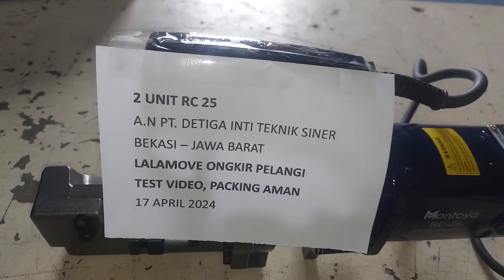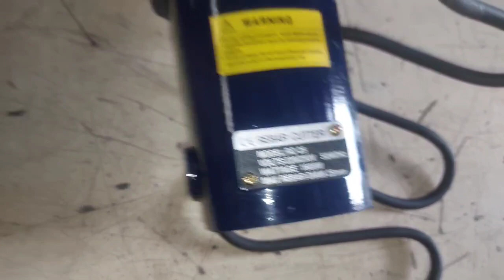bar cutting Montoya